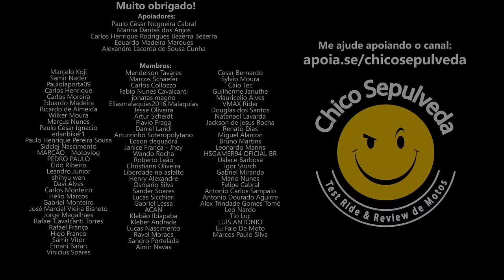Se você é um LASCADO não compre a Yamaha MT03